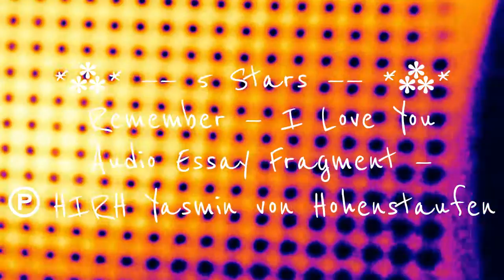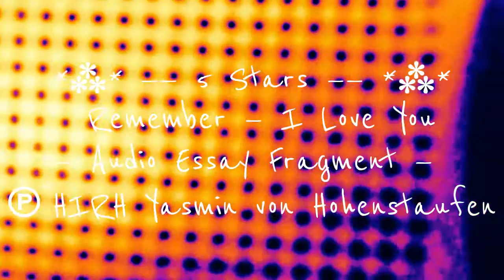*⁂* — 5 Stars — Remember — I love You — Follow Me — ℗ HIRH Yasmin von Hohenstaufen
*⁂* — 5 Stars Remember — *⁂*
—— Audio Essay Fragment ——
℗ HIRH Yasmin von Hohenstaufen